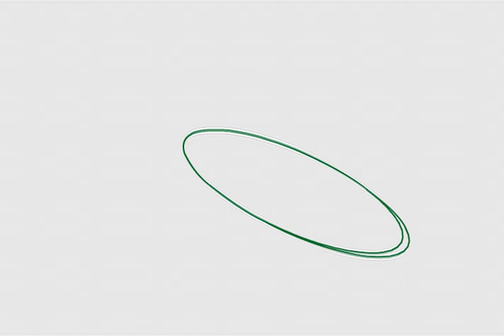Warper Party Graphics - 2008 - VJ graphics for Warper Party in New York City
These graphics were made for the legendary Warper Parties in New York City. Early electronic music experimental concerts featuring controllerism edm live performances and electronic music.
©Beau Tardy - 2008